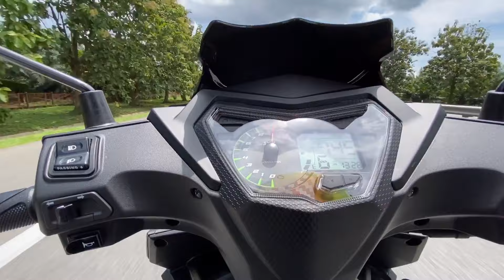Sym 185 vf3i Limited Edition Topspeed Mengancam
Assalamualaikum guys.Seperti dijanjikan akan menguji topspeed moto sym185 le.So harap semua enjoy dan jangan tiru aksi ini..